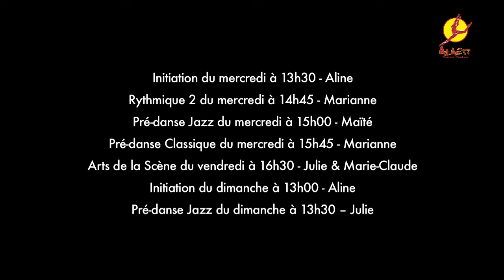Spectacle Mai 2016 - 15.05.16 - 11h30 - Alaeti